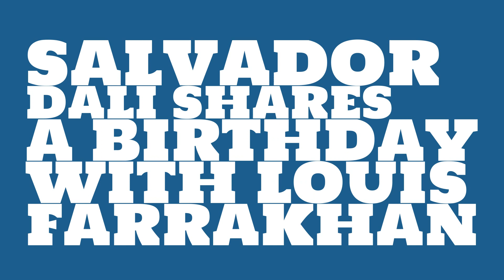What was Salvador Dali's birthday?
When was Salvador Dali born? Watch this video to learn Salvador Dali's birthday and other trivia about Salvador Dali